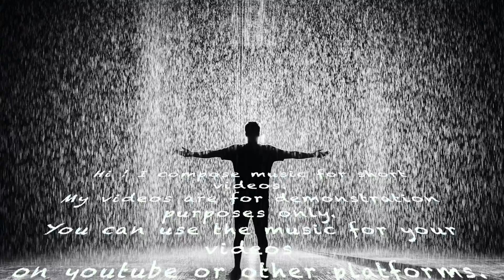[FREE] short instrumental "plant of money"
HI! short instrumental for you! (read usage please)
Strumentale adatto a video di un minuto.
Utilizzo gratuito con credit es: prodotta da Levare , prod.Levare ,musiche di Levare.

2. Must credit: (prod.Levare) for all uses online.

(Foto di Aleksandar Pasaric da Pexels)